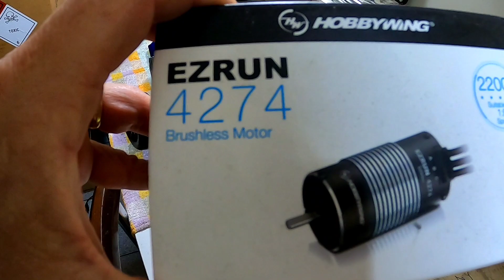MONTANDO UM CARRINHO DE MAIS DE 100KM/H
140km/up.

Kyosho GT2 VE
Projeto do amigo Arilson
Carro com tudo o que a de melhor em matéria de chassi e eletrônica.